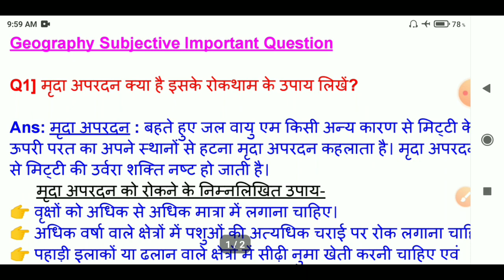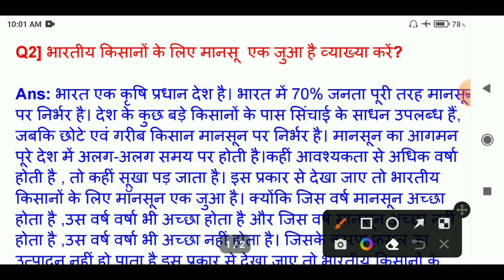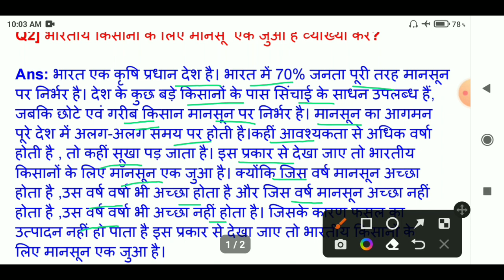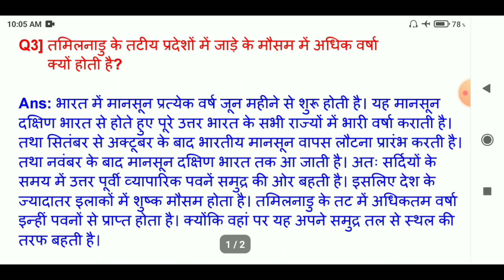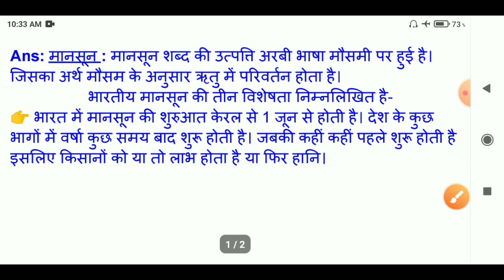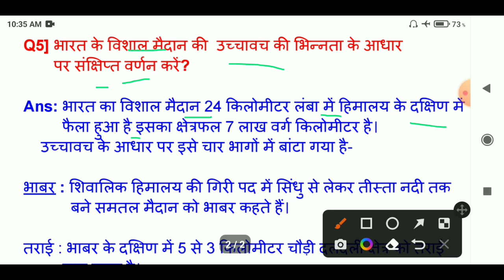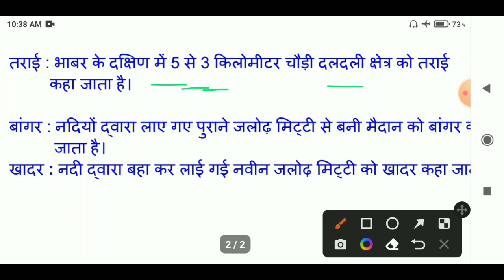Class 11Geography ये पक्का आएगा | Class 11 Geography Important Question 2023 | 5 नंबर वाला Question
14 जुलाई Geography ये पक्का आएगा | Class 11 Geography Important Question 2022 | 5 नंबर वाला Question

Your Queries 👇👇
Cover Topic In This Video 👇👇

Geography Class 11 term 2 important question 2022
Geography Class 11 term 2
Class 11 geography model paper
14 julay viral prashn
geography class 11 term 2 important question
class 11 geography term 2 model paper
term 2 important question 2022
class 11 term 2 geography important question 2022
class 11 geography important question 2022
term 2class 11 geography important
questions
jac board class 11 geography term 2 model set solution
jac board class 11 geography term 2 model paper set 1 solution
class 11 geography term 2 model paper 2022
jac class 11th geography term 2 model paper set 2 with solution 2022
jac class 11 geography term 2 model paper
class 11 term 2 model paper set
jac class 11 geography model question 2022
jac board class 11 geography term 2 model paper 2022